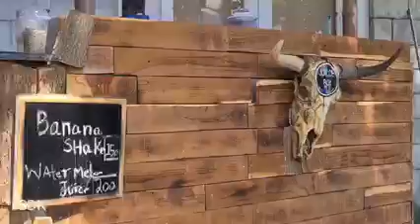Gilgit to Skardu | Dr Shujaat Kurovi with Gulzar Ahmed Kurovi